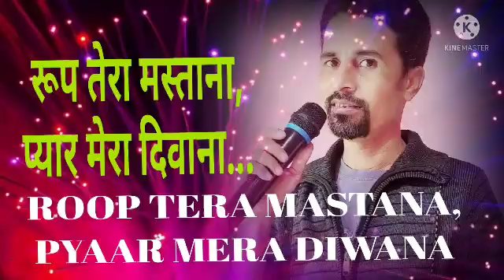roop_tera_mastana_Pyaar_mera_diwana#Aaradhana#Kishor_Kumar#Cover_song_Salim_Sayyad.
roop_Tera_Mastana Lyrics | A lovely song that is filled with tonnes of romance. The song is from the movie_Aradhana. This awesome song is sung by Kishore_Kumar and its effective lyrics are written by Anand_Bakshi and peaceful music composed by S_D_Burman.

Roop Tera Mastana song was released on 27 September 1969. The song duration is 3 minutes and 45 seconds.

Roop_Tera_Mastana Song Composer, Singer, Lyricist and Stars